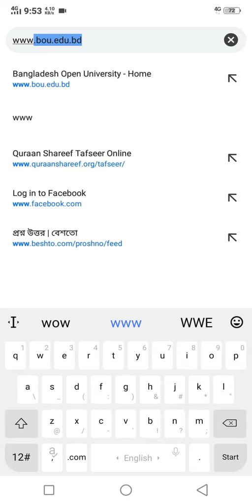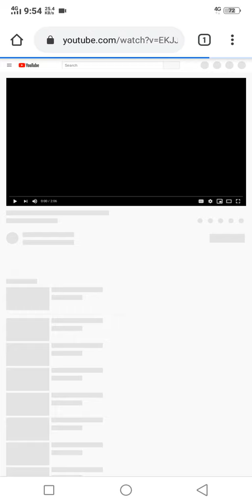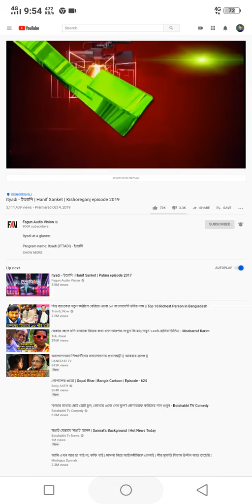How to play YouTube video in background